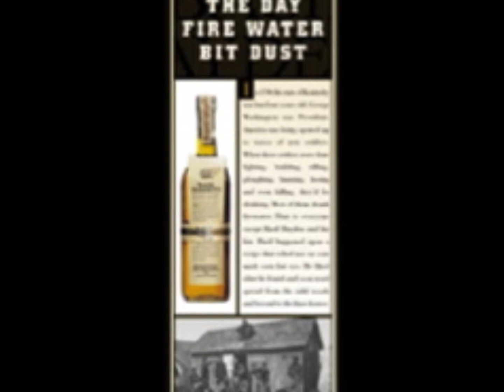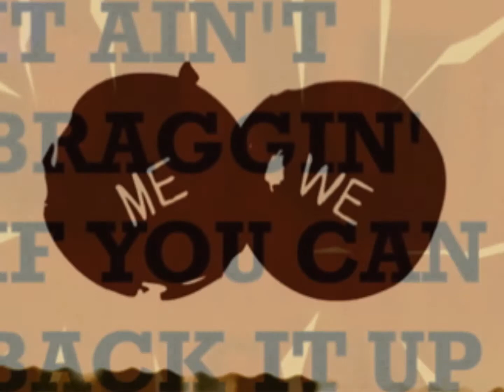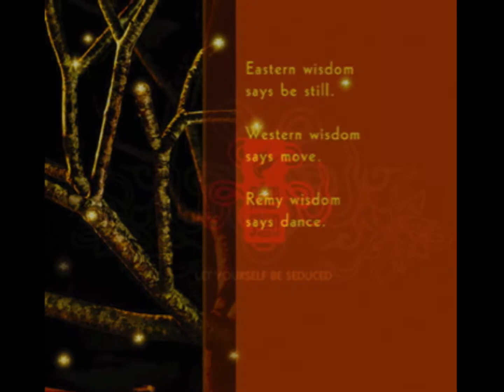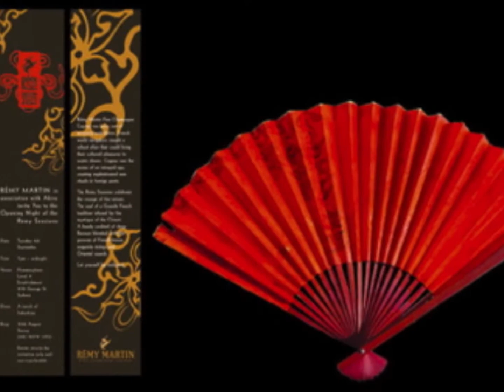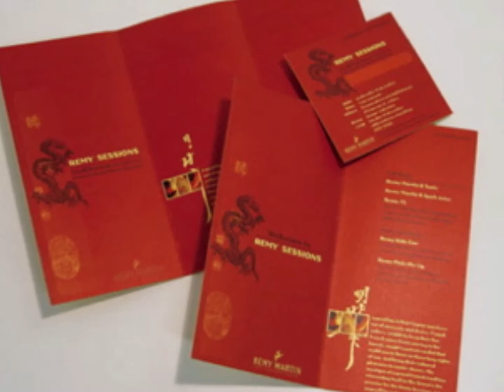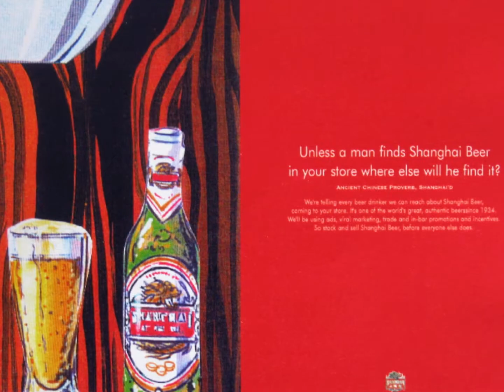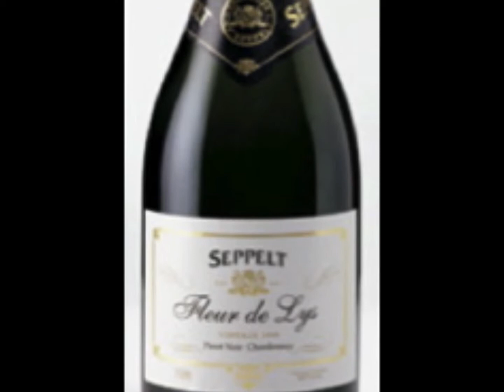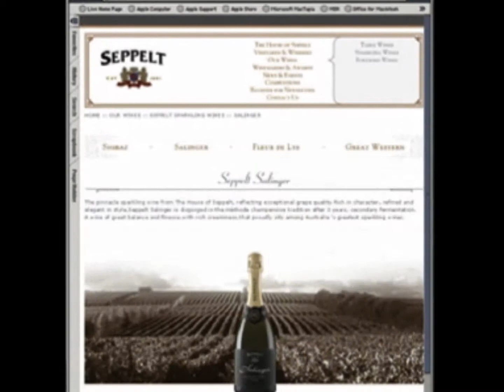DESIRE GROUPE's PRESTIGE BEVERAGES CREATIVE PORTFOLIO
The DESIRE GROUPE has worked who a who's who from the prestige beverage industry.

DESIRE GROUPE
Founded in Melbourne in 1993 we have evolved from a brand Agency to an internet powered Content & Communications group with offices in Sydney, Mumbai, Milan, and soon NYC and Hong Kong. Our many products now sell into over 100 countries.The DESIRE Groupe consists of DESIRE Brand Management; Advertising & Branding, DELUXEST; Luxury Brand Ecommerce business, Style Planet TV; Screen Content Production, WebWizardsWorldwide; Ecom and IT solutions and Fashion Industry Broadcast; Publishing & Fashion Events.